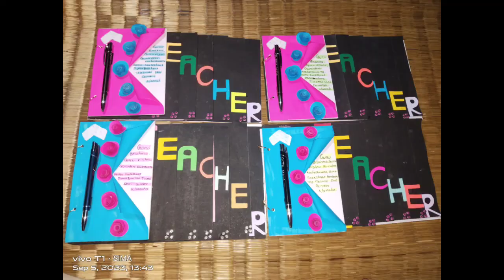Happy teacher's day guys//Teacher's day scrapbook //paper cards//MSAHOO SIMA